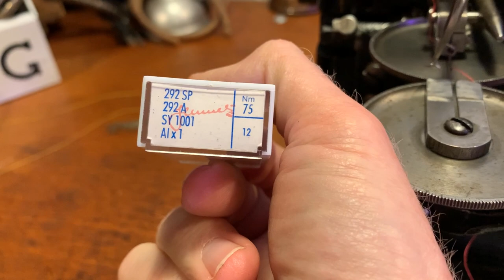Bonis Fur Sewing Machine on Derek Does.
Today we look at the Bonis Fur Sewing Machine.  Both the A model and the B model.   Watch it sew and learn out it if you're unfamiliar.